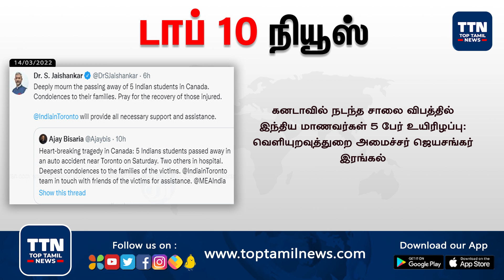Top10 News | கனடாவில் நடந்த சாலை விபத்தில் இந்திய மாணவர்கள் 5 பேர் உயிரிழப்பு | MK Stalin | TTN